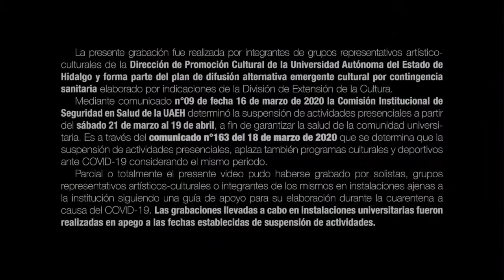Agrupación de Danza de la UAEH Fusiforme - Que pequeño es el mundo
Si lo piensas, el mundo es tan pequeño que cabe en la palma de tu mano, o en un parpadeo de tus ojos.
Este video forma parte de la campaña de difusión alternativa emergente de la Dirección de Promoción Cultural durante el periodo de contingencia.